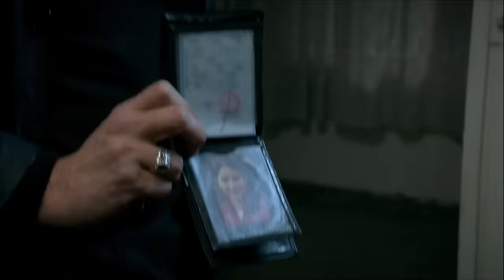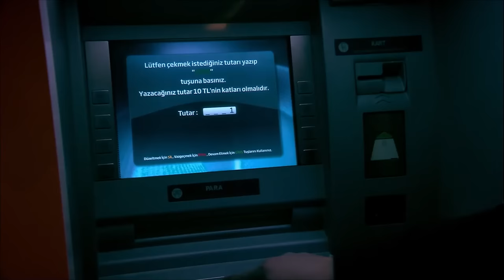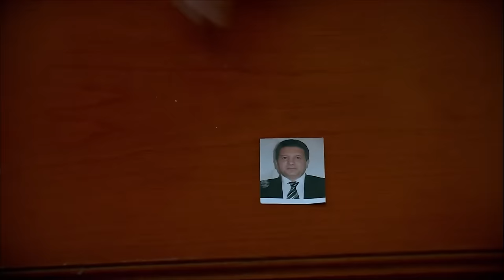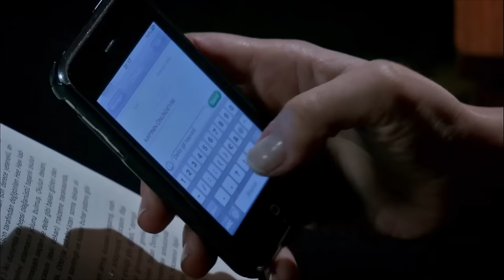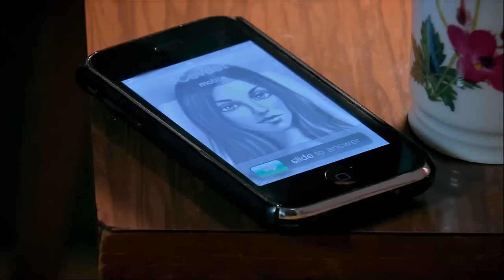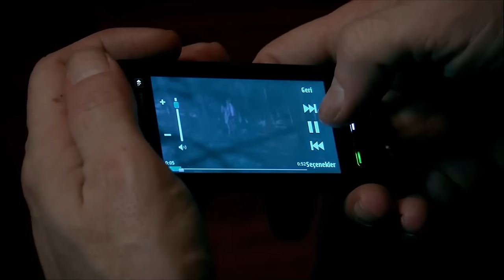Behzat Ç. - 51. Bölüm HD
Behzat Ç: Erdal BEŞİKÇİOĞLU
Harun: Fatih ARTMAN
Hayalet: İnanç KONUKÇU
Akbaba: Berkan ŞAL
Eda: Seda BAKAN
Şevket: Ege AYDAN
Şule: Ayça EREN
Savcı Esra: Canan ERGÜDER
Ercüment Çözer: Nejat İŞLER
Memduh Başgan: Güven KIRAÇ

Yapım: Adam Film
Yapımcı: Tarkan KARLIDAĞ
Senaryo: Ercan Mehmet ERDEM
Yönetmen: Sadullah ŞENTÜRK
Eser Sahibi: Emrah SERBES